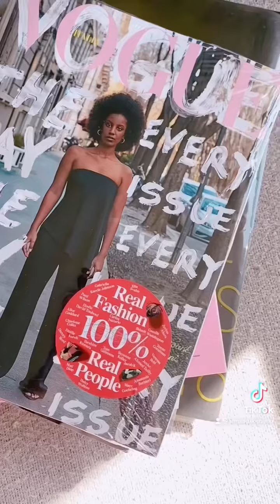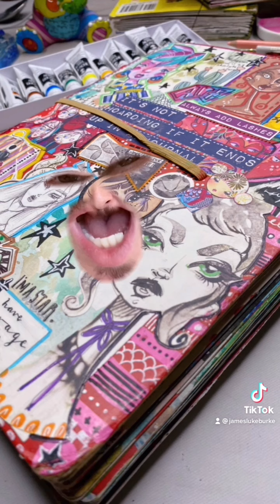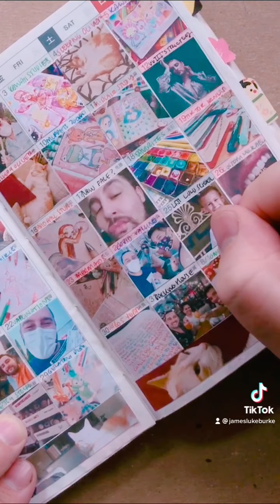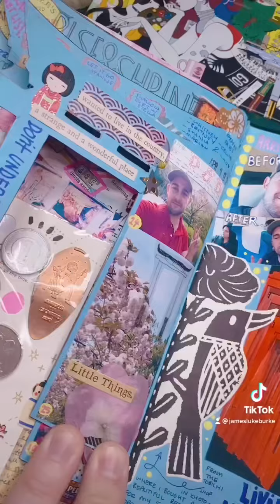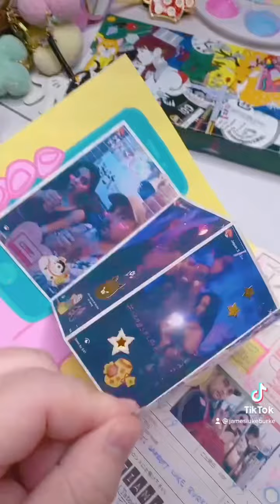jlbCREATIVE TIK TOKS 2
G'day Friends!

I've gathered a collection of my recent TikToks and uploaded them here for you - enjoy!

- J